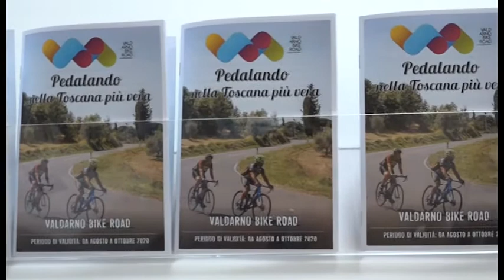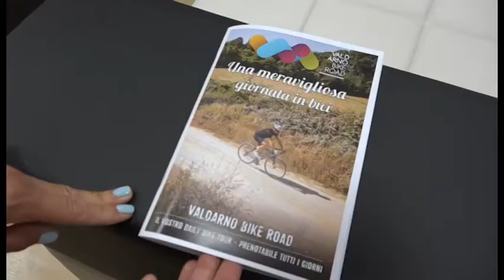“Valdarno Bike Road” diventa un vero prodotto turistico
“Valdarno Bike Road” diventa un vero prodotto turistico. Il progetto tenuto a battesimo dalla Confcommercio, nato come filiazione della ciclostorica “La Marzocchina” dalla volontà di alcuni imprenditori valdarnesi appassionati delle due ruote, ora sbarca sul mercato come protagonista di una serie di “pacchetti turistici” messi a punto dal tour operator Reporter Live srl ma aperti alla collaborazione di altre agenzie di viaggio nazionali ed estere.
Ce n’è per tutti i gusti e tutte le tasche: si va dai soggiorni tutto compreso in strutture ricettive di altissimo livello, con servizi esclusivi e assistenza completa, al week end più spartano in totale immersione nella natura fino alla semplice escursione giornaliera con una guida specializzata, che accompagna i turisti lungo i sentieri della Valdarno Bike Road alla scoperta dei borghi e degli scorci più caratteristici.
Requisito di base per apprezzare ogni proposta: amare la bicicletta e la campagna toscana.